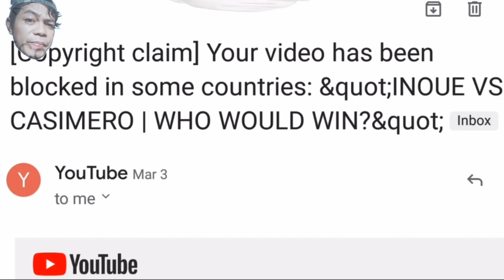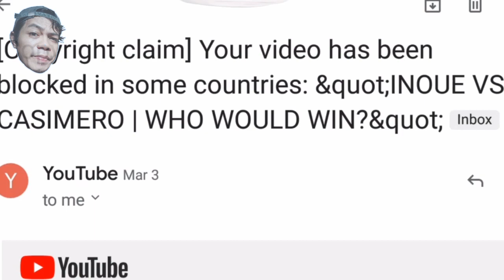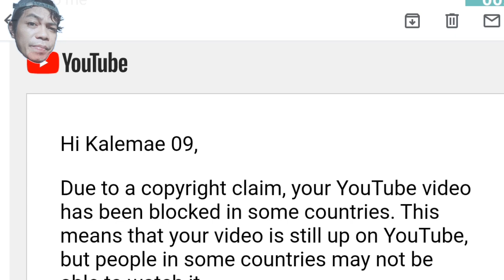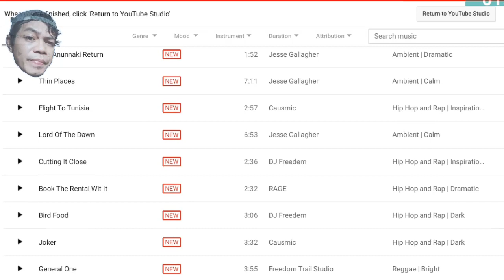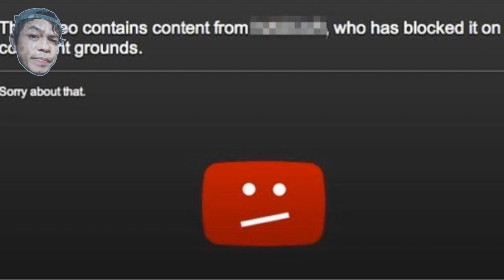Paano maiiwasan ang copyright claims sa YouTube? 2020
Hi Guys, kamusta kayo? welcome sa channel ko, sa video na ito ay makikita niyo kung paano maiiwasan o paano makakaiwas sa copyright claims ang inyong YouTube channel.
makikita niyo din ang dapat gawin para makaiwas sa copyright claims at copyright strike sa YouTube. have a nice day

avoid copyright claims on youtube,
how to avoid copyright claims on instagram,
how to avoid copyright claims on facebook,
how to avoid copyright claims on youtube,
how to avoid copyright claims